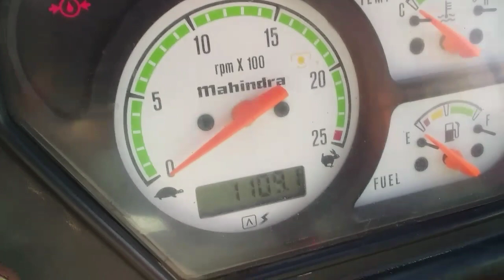बिकाऊ(for sale)MHINDRA 585 DI TRACTOR ||Indian farming machine